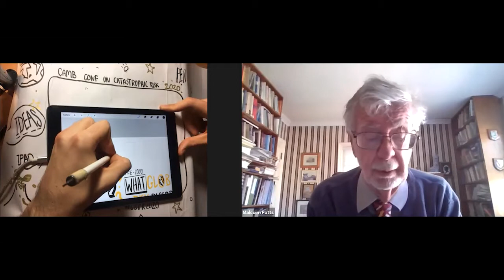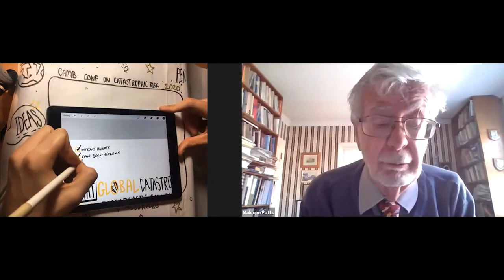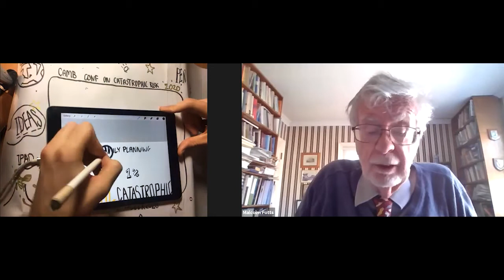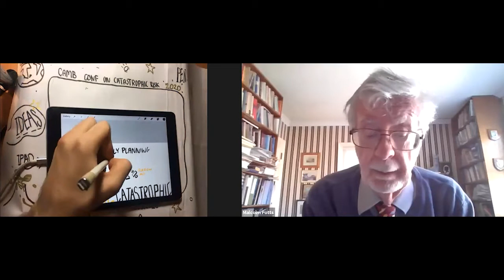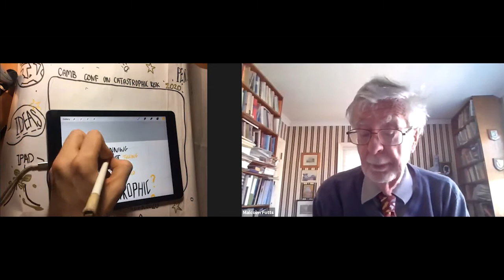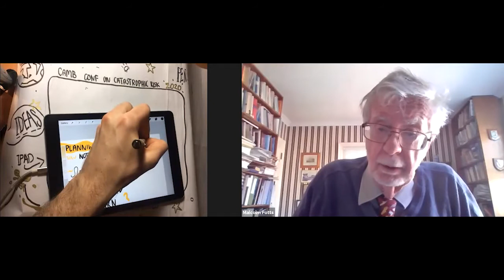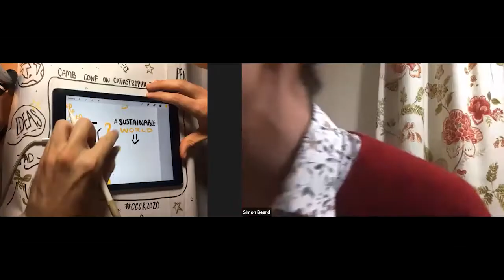Pre-2000: what risk researchers can learn from the history of global catastrophic risk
Pre-2000: what global catastrophic risk researchers can learn from the history of global catastrophic risk with Simon Beard (CSER), Francesco Calogero (Pugwash Council ex officio), and Malcolm Potts (University of California, Berkeley).

2020 Hindsight: Our Final Century Revisited was the third international conference presented by CSER, following conferences in 2016 and 2018. The Cambridge Conference on Catastrophic Risk 2020 (CCCR 2020), held remotely over 16-19 November 2020, drew on key themes from Lord Martin Rees’ seminal 2003 book Our Final Century, reflecting on the growth and development of the field of global catastrophic risk research over the last decades. More information about this conference and speakers can be found

The Centre for the Study of Existential Risk (CSER) is an interdisciplinary research centre within the University of Cambridge dedicated to the study and mitigation of risks that could lead to human extinction or civilisational collapse.